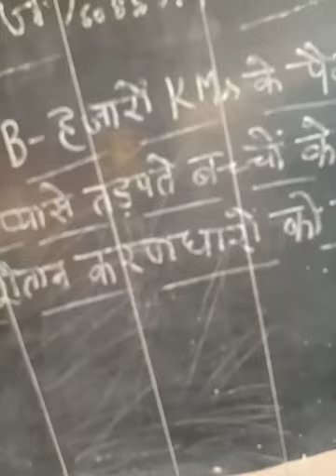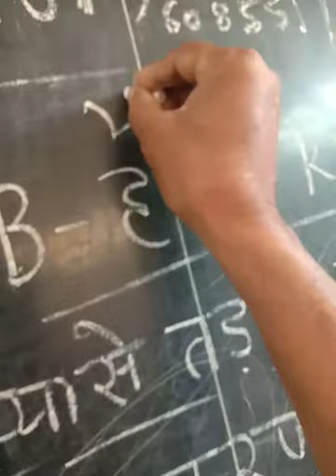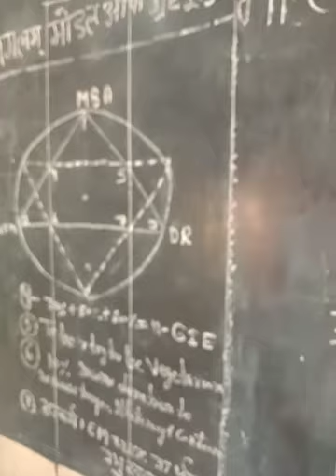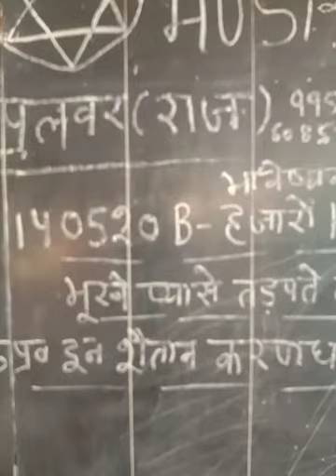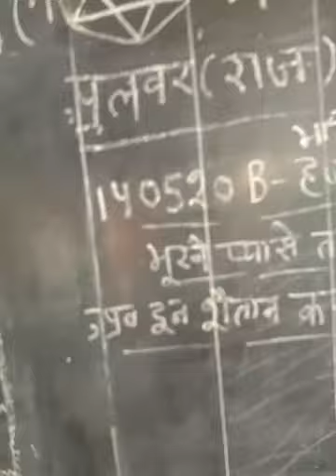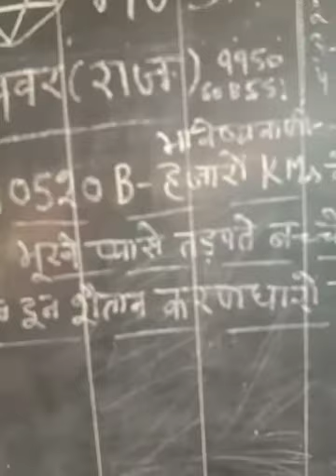140520 B भविष्यवाणी: हजारों kms के पैदल सफर पर भूखे प्यासे तड़पते बच्चों के आंसू =कर्णधारों का नाश